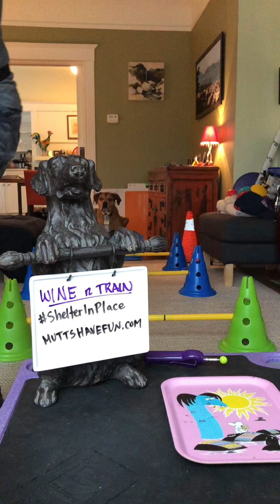Wine n Train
This is just a fun happy hour training session with my dog during socialdistancing and ShelterInPlace. I have wine, she gets cheese. She's going from one "station" or platform over some small jumps to the other station, following a target stick. At the end, she does a few other fun behaviors (spin, jump, plays dead). Cheers everyone!